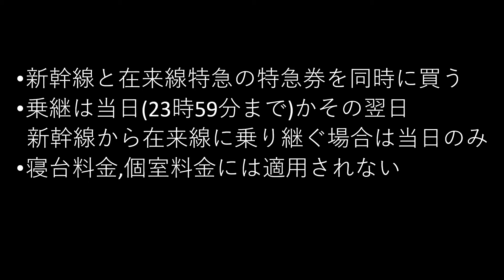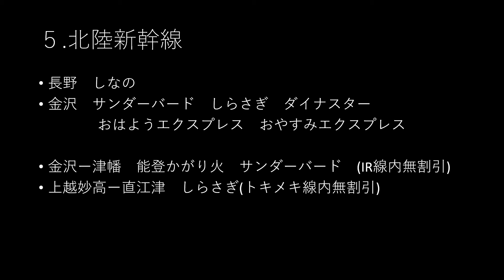乗継割引制度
！特急料金が半額になりなす。